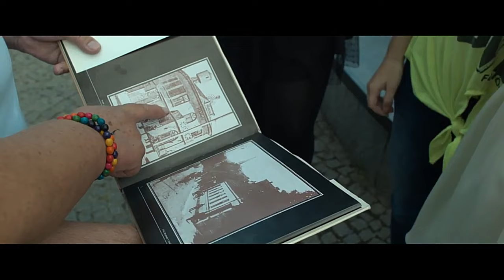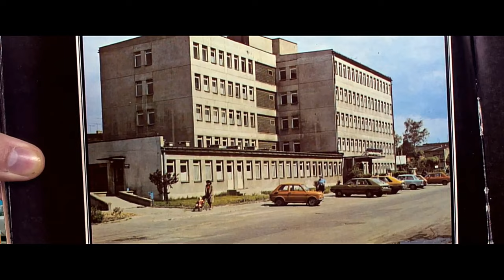Teledysk do piosenki Nasze Radomsko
Piosenka w wykonaniu młodych artystów z Fundacji Promień radości
Premiera teledysku odbyła się w MDK w Radomsku 30 października 2016r.